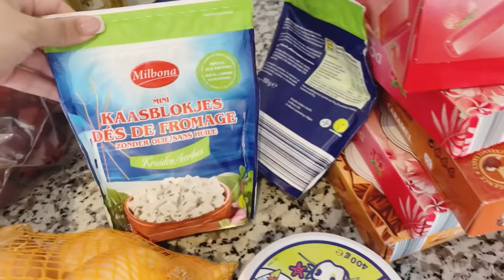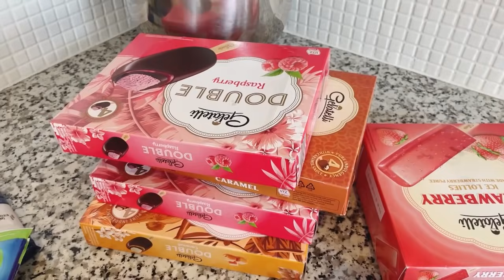فطور مدام جاكلين فلبلاد/مشتريات اكسيون/خرجت نجيب تقدية رجعت محملة